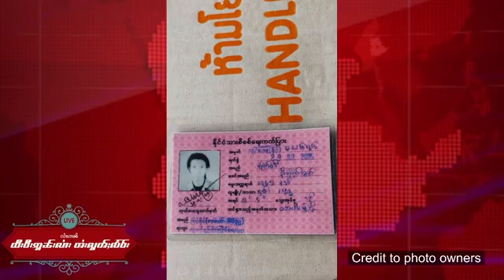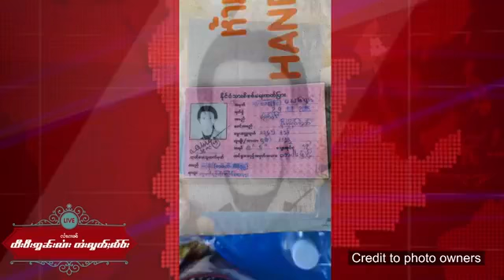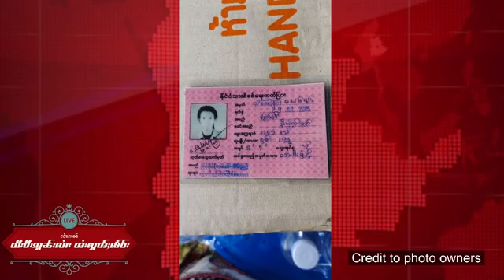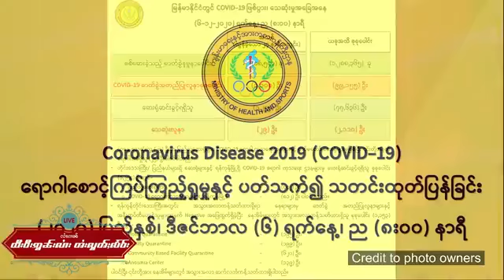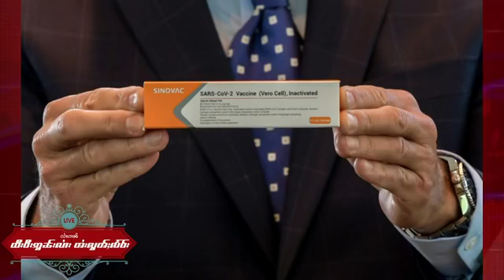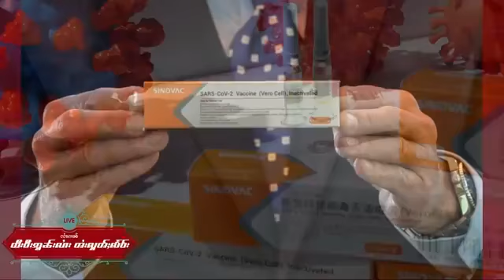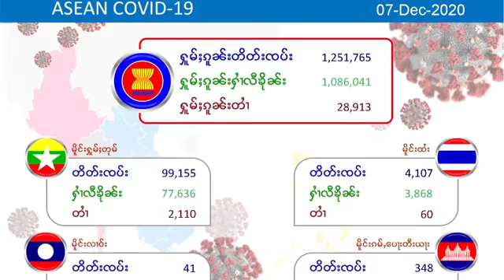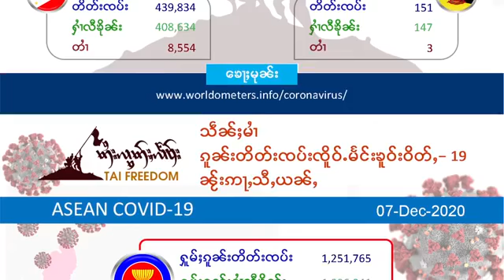လၢႆးၵၢၼ် TV Online တႆးလွတ်ႈလႅဝ်း ဝၼ်းထီႉ 07 December 2020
ဝၼ်းထီႉ 07 December 2020
ၽူႈၸတ်းလၢႆးၵၢၼ် − ၸၢႆးၸွမ်ၶူင်း လႄႈ ယိင်းမူဝ်ၶမ်း